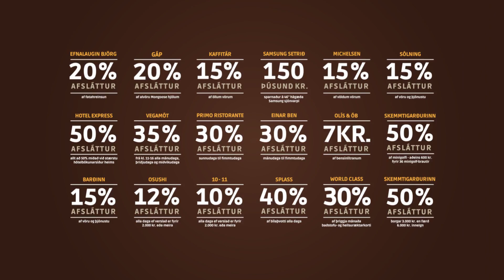VILD - Afsláttur hjá fjölda fyrirtækja og verslana án þess að biðja um hann!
Allir áskrifendur sjónvarps- eða fjarskiptaþjónustu 365 fá nú sjálfvirkan afslátt hjá fjölda fyrirtækja og verslana án þess að þurfa að biðja um hann.  Það eina sem þarf að gera er að skrá greiðslukort í VILD á 365.is.